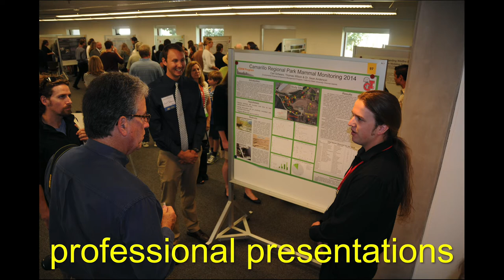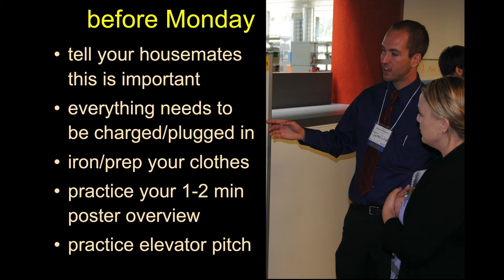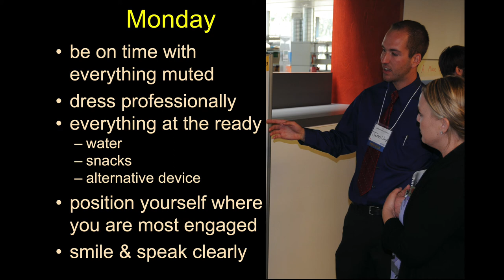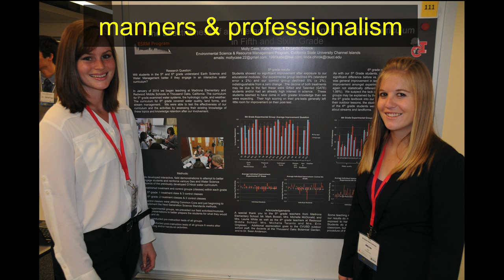Prepping for our Virtual Capstone Fiesta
A quick note about getting ready for Monday's Virtual Capstone Poster Fiesta!